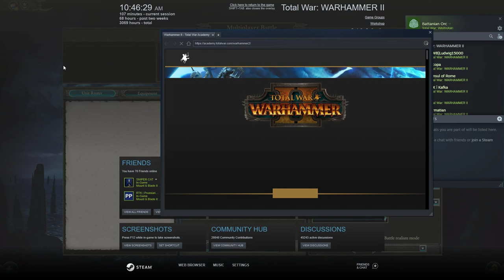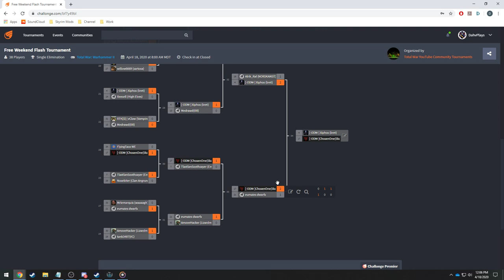FREE WEEKEND Flash Tournament // Total War: Warhammer II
Thanks to Creative Assembly for making an awesome game, and to Sega and Games Workshop for allowing me to share it with you!